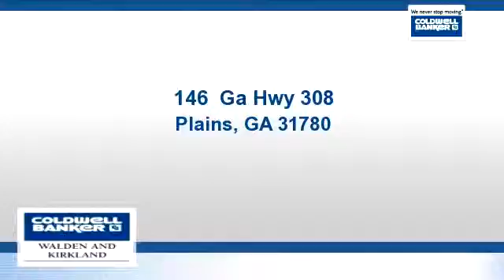Residential for sale - 146 Ga Hwy 308, Plains, GA 31780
Two separate lots being sold for one price.  Combined acreage is 1.4 acres.  Call agent for more details.  Acreage is based on tax records.  Road frontage on Hwy 308 and Wise Rd

Bedrooms: 0
Bathrooms: 0
Square Feet: 0
Price: $15,000

10/03/2015 11:49:02 am

Last modified: